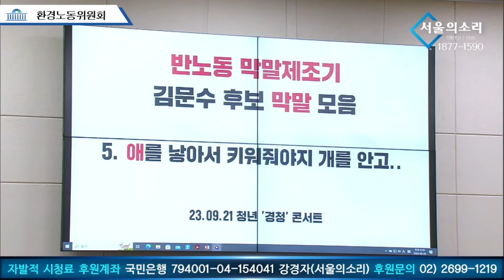박홍배 의원, "우리 선조 부모님들 국적이 일본인가?" 김문수, "일본이지 그걸 모르나 상식적인 이야기를 해야지?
국회 환경노동위원회 - 8월 26일 국무위원후보자(고용노동부장관 김문수) 인사청문회

△ 월~금 오전 8시 50분 :  박진영의 〈작전TIME〉
△ 월~금 오후 12시 ~ 오후 7시 : 한남동 대통령 관저 앞 농성